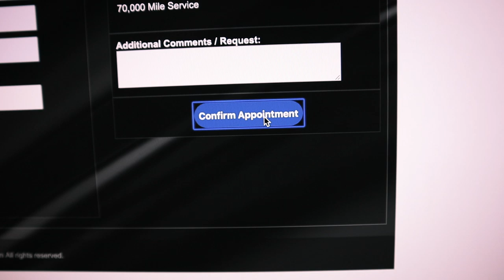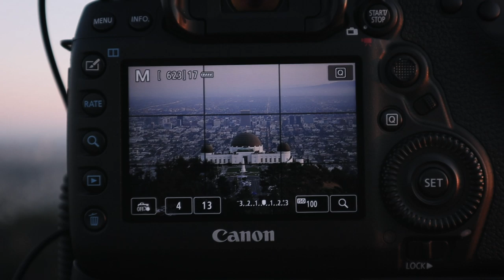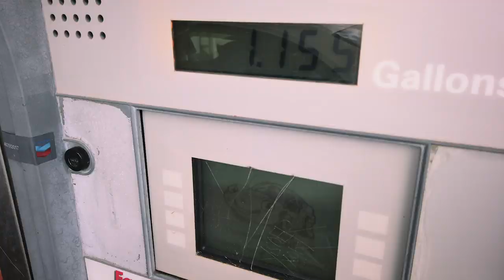LEAVING LA AFTER 7 YEARS - Driving From Los Angeles to New York | Episode 1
First episode of "The American Road Trip - Driving From Los Angeles to New York", a series of 5 episodes that will follow me during my road trip between the 2 cities. In this first one, I am leaving LA after 7 years, and make a stop in the amazing Valley Of Fire in Nevada.

My gear
Canon 5D Mark IV
Canon 5D Mark III
Canon EOS M50
DJI Mavic 2 Pro
DJI Osmo Pocket

Canon 100-400mm f4.5/5.6L II
Canon 24-105 f4L II
Canon 17-40mm f4L

LRTimelapse Pro Timer 2.5
Canon Intervalometer

Manfrotto M055
Manfrotto 502 Fluid Head
Innorel RT80C
Manfrotto PIXI
Joby Focus
LowePro X200

Breakthrough Photography 6 Stop Filter
Breakthrough Photography Polarizer filter
Telephoto Lens Support
SanDisk SD Card
Lexar SD Card
PNY SD Card
Lexar CF Card

Rode Mic Shotgun
Rode Mic Lav for Smartphone
FeelWorld 4K Monitor
Sennheiser Lav Mic

1) Remembrance - Purple Drive
2) Heaters - Homebody
3) Finally B - Twelve
4) Aimless - Ealot
5) Avsked - Strom
6) Epic Panorama 10 - August Wilhelmsson
7) My Place (instrumental) - Gamma Skies
8) Bivack - Strom
9) Automagic - Bonkers Beat Club